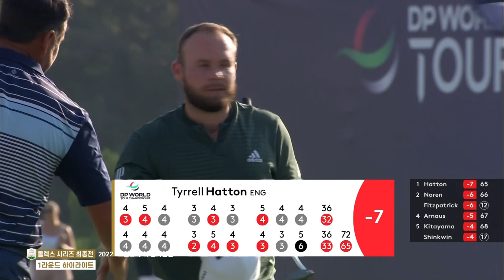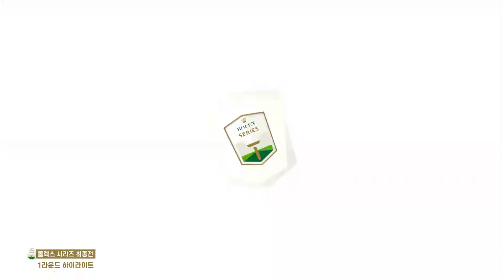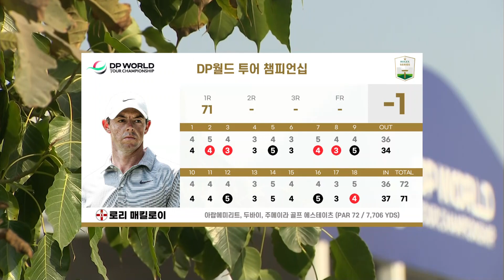매슈 피츠패트릭&티럴 해턴 공동 선두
DP World Tour Championship 1라운드 결과, 로리 맥킬로이가 주춤했고, 존람이 크게 부각됐습니다.

매슈 피츠패트릭과 티럴 해턴이 공동 선두로 경기 마쳤는데요. 어떤 모습들이 있었는지, 1라운드 주요장면 직접 눈으로 확인하시죠!

스포티비골프앤헬스
GENIE TV 63번, Btv 974번, U+tv 103번, SkyLife 209번

골프다이제스트유튜브
대회 주요 내용과 멋진 샷들을 감상하세요!